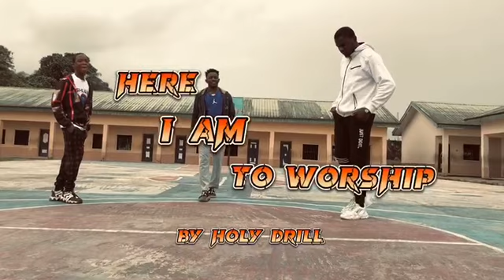Here I am to worship by Johnny Drille | dancer cover - Zealots 4 Christ Dance Crew